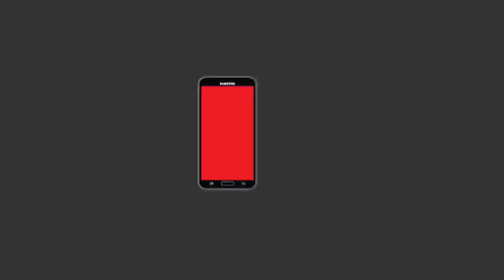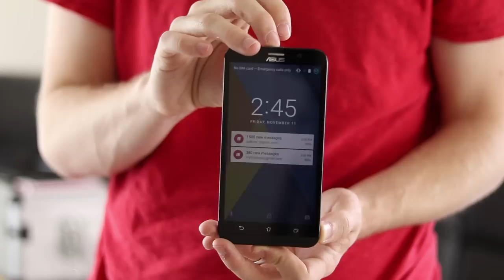My Smartphone Collection !!! My Favorite Android and iOS Devices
🡺 My Camera
🡺 My Lens
🡺 My Microphone

Today I'm giving you a sneak peak at my collection of Android and Apple / iOS devices. These are devices that I have purchased with my own money to review. Everyone one of them means something to me, and I would never sell them. Check out description below for a video I created on each of one these phones.

► Camera I use
► Lens I use
► Tripod I use
► Video Head I use
► Best Bag for Mavic Pro & DSLR